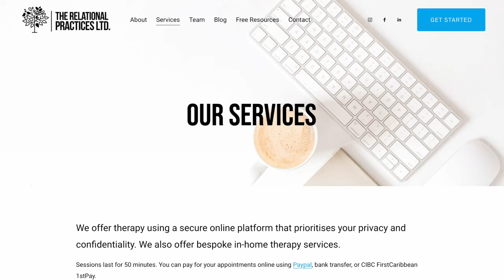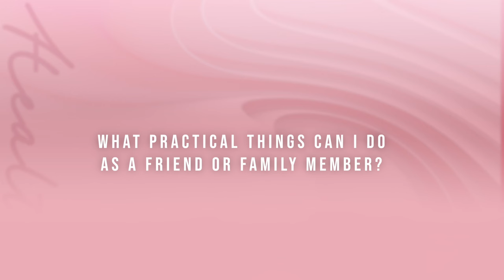The Pink Corner Ep 2: Jomo Phillips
Welcome to another episode of The Pink Corner: Conversations about women 💐

In this episode, we speak to Psychologist Jomo Philips about the best way to handle a diagnosis of breast cancer, how to support your loved one through this new chapter and more!

Together, we can Feel It, Find It, Fight It! 🎗️💪🏾

Follow us @BarbadosToday and @DiagnosticRadiolgybb for all the updates and stories!
Set design by @abedsbarbados